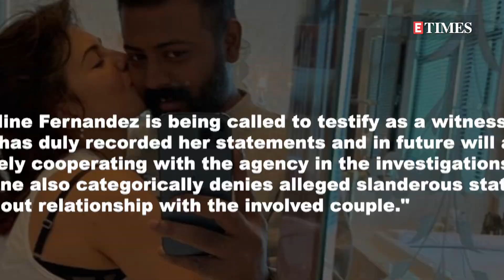Jacqueline Fernandez KISSES conman Sukesh Chandrashekhar in VIRAL mirror selfie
Jacqueline Fernandez is hitting headlines ever since her cozy picture with conman Sukesh Chandrasekhar surfaced on the internet. And now, a second picture of the rumoured couple is going viral! This mushy mirror selfie saw Jacqueline planting a kiss on Sukesh's cheek while he captured the loved-up moment!